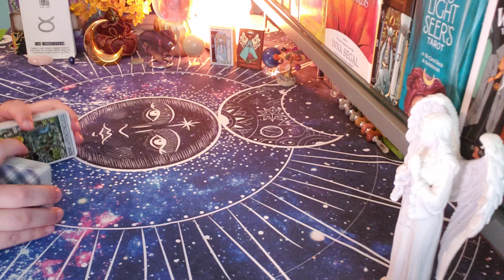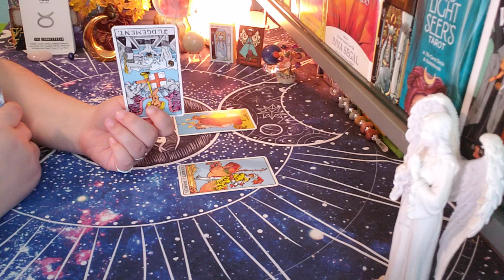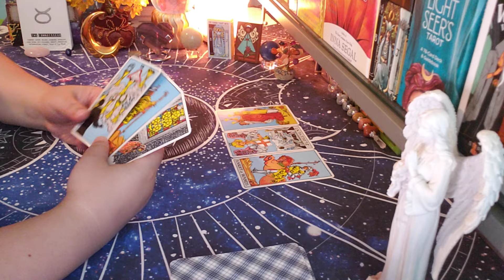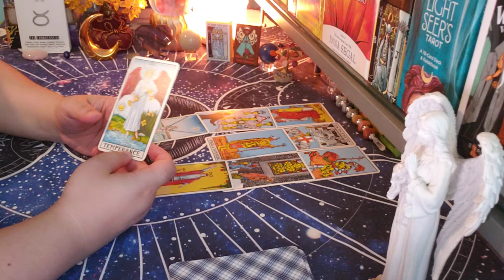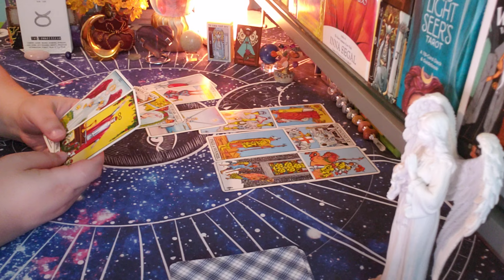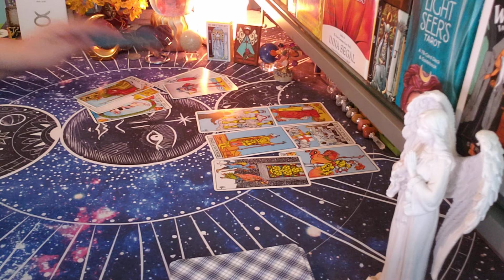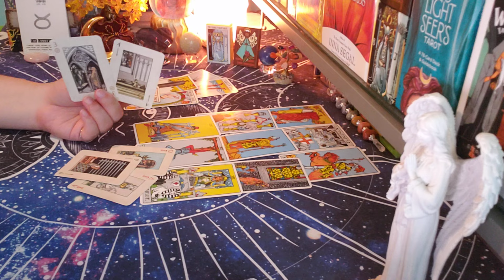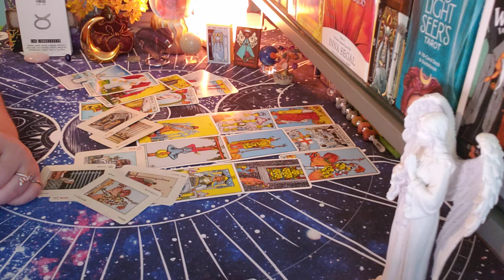TAURUS ♉ WHAT YOUR PERSON DOESN'T TELL YOU!! "It's Obvious"